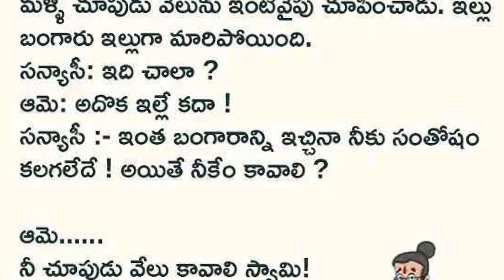Jivitasatyalu manchimatal life changing quotes Motivational Story Teluguquotes Inspiration